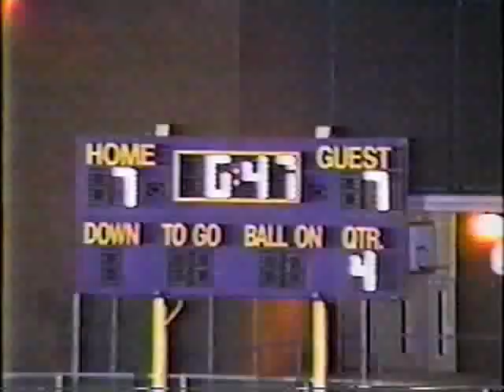SWR LAX HIGHLIGHT REEL 1996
This is a short highlight reel of the SWR lax team in action during the 96' season. Many of these players were the founders of the SWR program. Enjoy